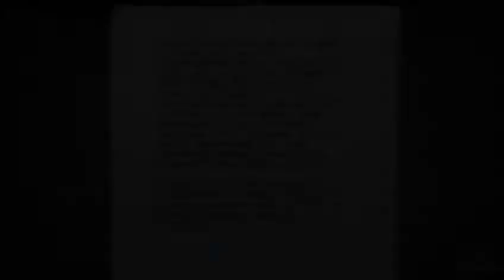Alan Wake 7.Bölüm Barry İle Hapislere Düştük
serüven kaldığı yerden devam ediyor birçok badireleri atlattık bakalım buradan kurtuluşumuz ve yapıcaklarımız neler olucak hep birlikte görelim